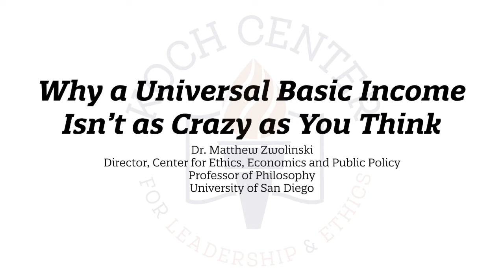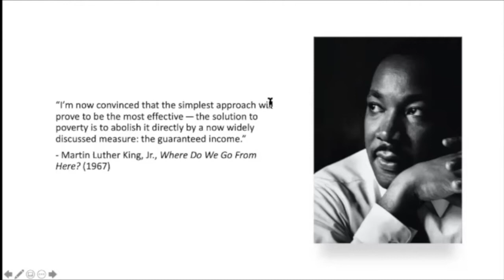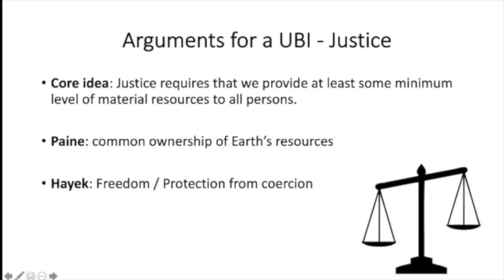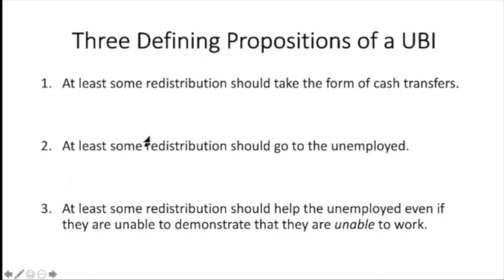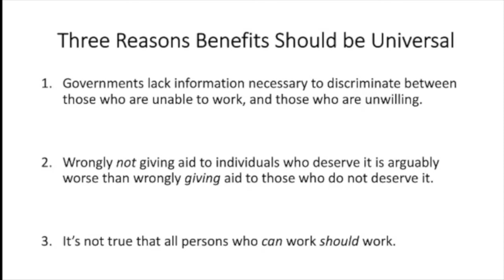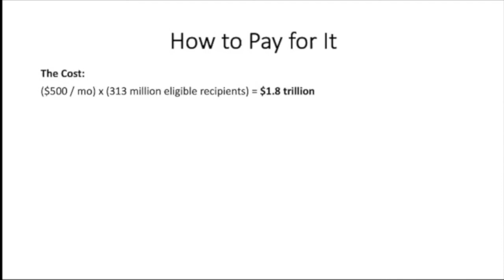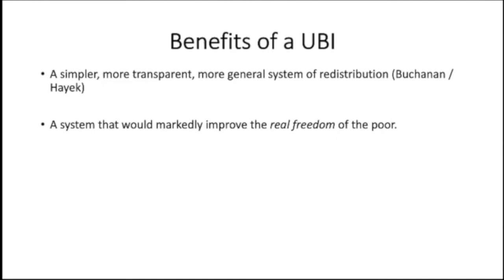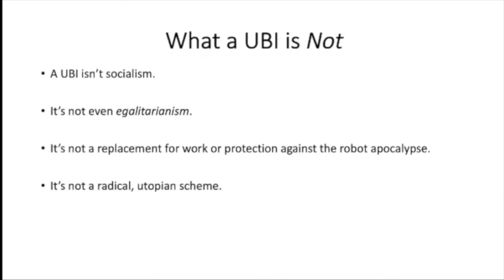Why a Universal Basic Income Isn’t as Crazy as You Think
Dr. Matthew Zwolinski discusses how a universal basic income might be compatible with the ideas of liberty and limited government.